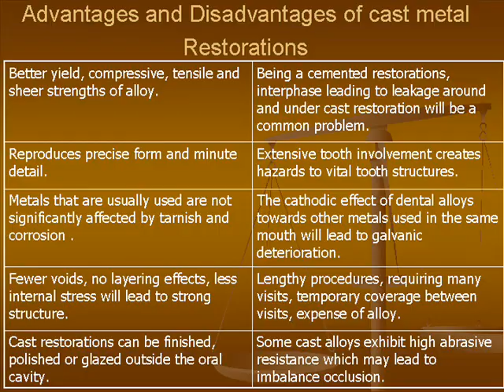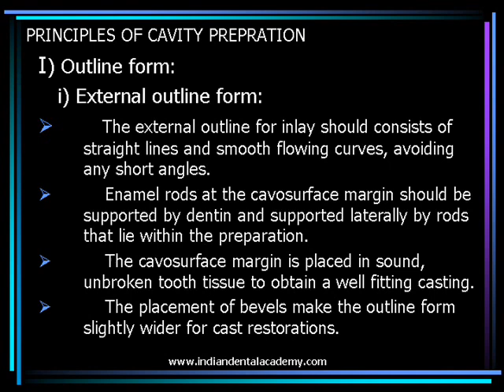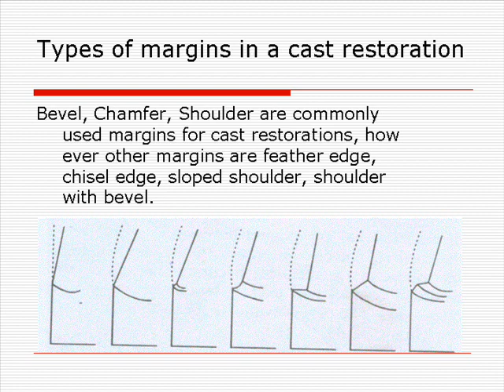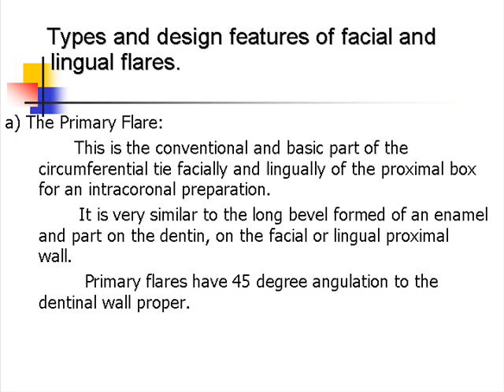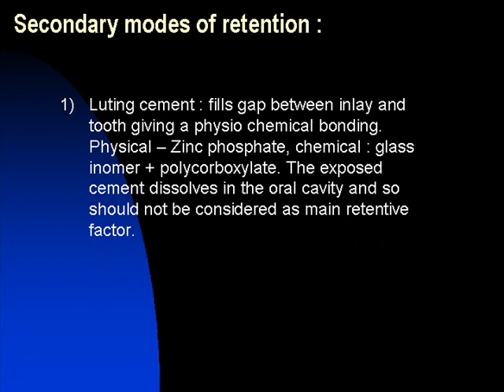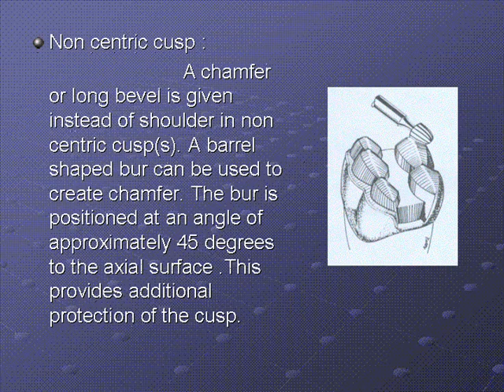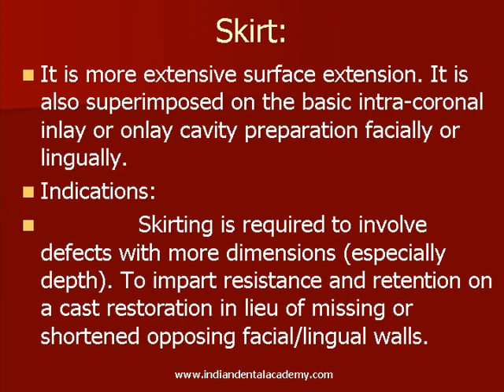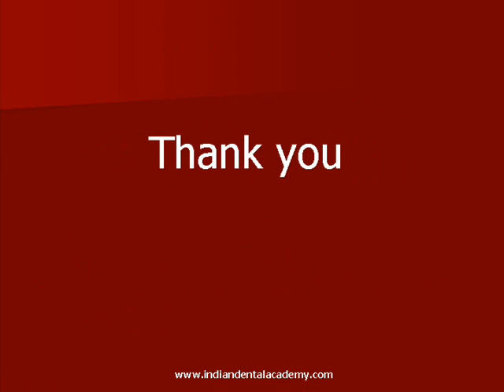Tooth preparation for cast metal restorations / cosmetic dentistry courses by Indian dental academy